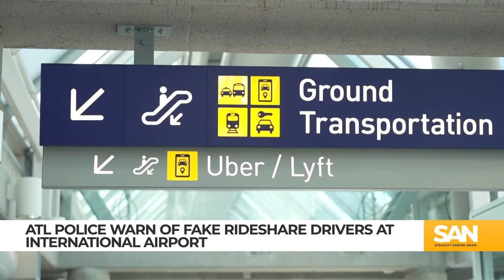Police warn of fake rideshare drivers luring riders at Atlanta airport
Atlanta police are cautioning travelers at the city’s international airport to be vigilant of impostors posing as rideshare drivers. Recognized as the busiest airport globally, Hartsfield-Jackson Atlanta International Airport saw nearly 94 million passengers navigate its gates in 2022.